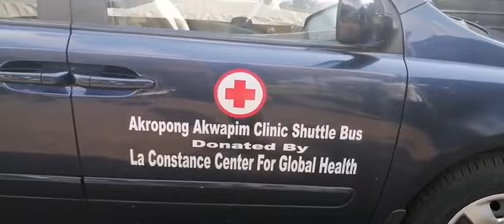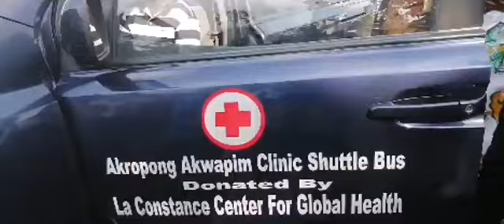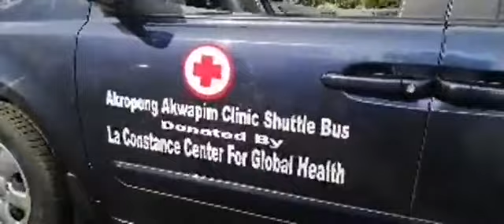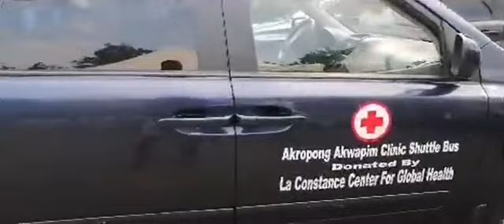AKROPONG AKUAPEM HEALTH CLINIC GETS A SHUTTLE BUS